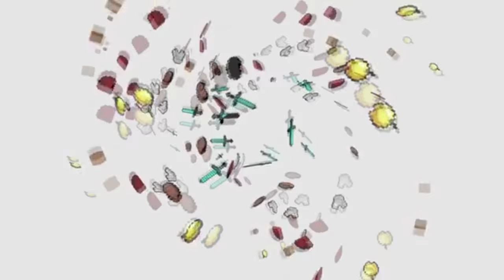Hunger Games #28 - MINEPLEX & Comeback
BH
Actually playing on Mineplex is not as simple as I thought xD
Want me to play more in this server? Let me know!

and that's it.. lol

I hope you enjoyed, have a GREAT day! (: